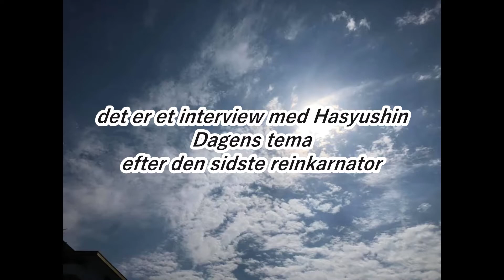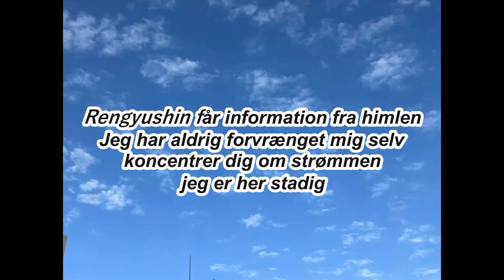efter den sidste reinkarnator最後の転生者の役割を終えた後（デンマーク語）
Hvad mener du med en besked fra himlen?

universet er en verden af hundredvis af millioner år

og livsssensen fortsætter med at reinkarnere

og lære og støtte hinanden

universets lov er at tjene som en rolle

mennesker lever med at glemme det

For at minde mig om det

himlen holder informationen om det

men folk kan selv skaffe den information

skift den med din egen grådighed

Den bunke menneskelige begær faldt sammen i en balance mellem liv og død

Vi kan ikke stoppe stigningen af truede arter

jorden skriger

Månen støtter de trætte

Derfor

Jeg holder himmelske beskeder

det er helt afgørende

Den eneste hundrede procent af verdens tillid er, at det er en rolle

den, der bliver ved med at spille

det var den sidste reinkarnation i denne verden

Hasutomo Cocoro er her

Hun risikerer sit liv og vil gøre den sidste del af denne verden